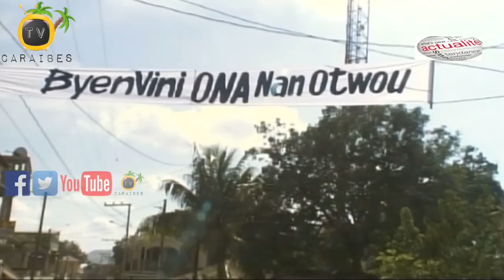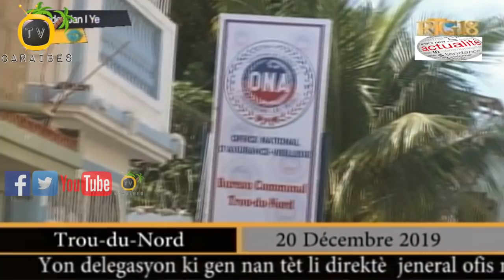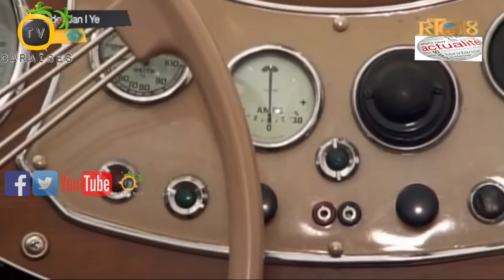Popilasyon Vyeyès Twoudinò a Kontan Pou Inogirasyon Nouvo Biwo ONA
Yon delegasyon ki gen nan tèt li Direktè Jeneral Ofis Nasyonal Asirans vyeyès la Mèt Chesnel Pierre inogire yon nouvo biwo ONA nan Komin Twoudinò

Responsab yo nan Apollo Motors inogire yon nouvo Show Room ak yon modèl machin MG

Marie Auxiliatrice Sarthe, òganize yon jounen aktivite Kiltirèl ak distribisyon kado bay plizyè timoun nan fèt nwèl la